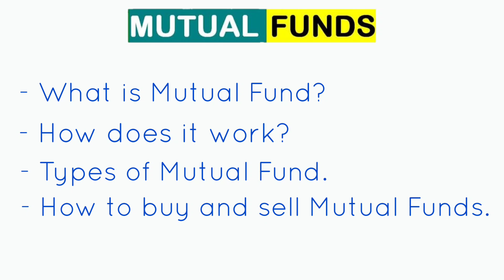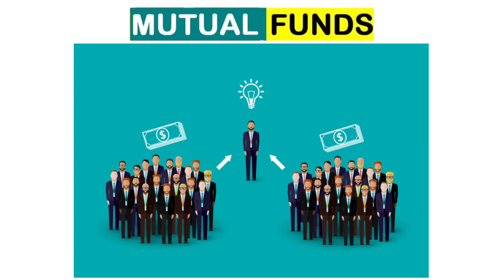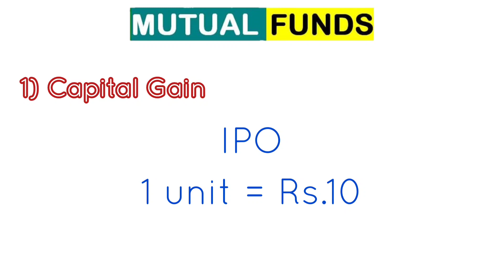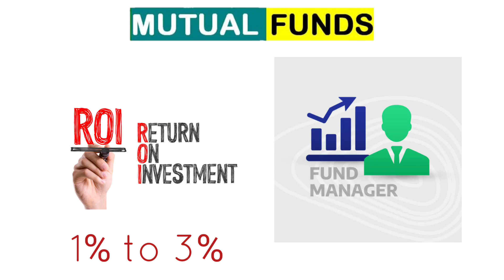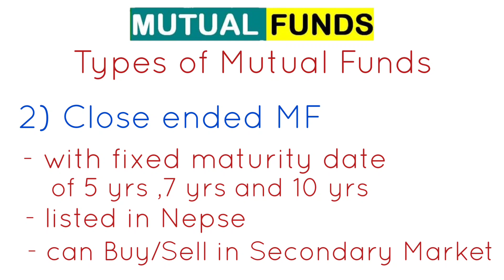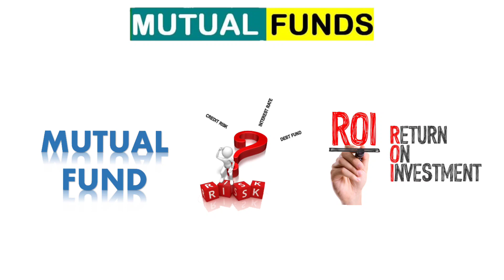Mutual Funds for beginners | Mutual Funds in Nepal | Financial Literacy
If you have no idea about what is mutual funds you want to learn about mutual fund as a beginner, then this video is for you, you will get the following answers about mutual funds -

1. What is mutual funds? How it works.

2. Mutual funds types?

3. Basics of Mutual Funds?

4. How to invest in mutual funds?

5. Are Mutual Funds risky?

6. Which mutual funds are good for beginners ?

These and many more questions about what are mutual funds and the concept of mutual funds will be explained in this video.

And if you seek to know about my other finance related videos